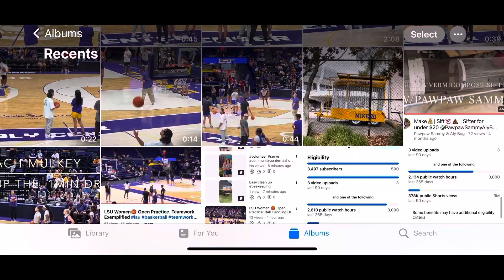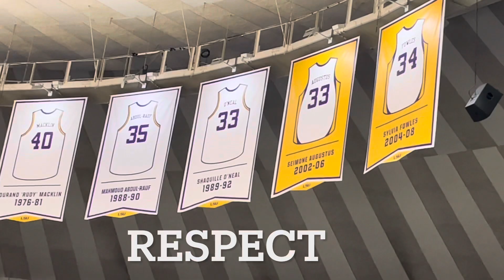LSU Coach Mulkey & son KRAMER. Special MOMENT CAPTURED between them! ​⁠@places.letsgeaux.6668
Louisiana. Let’s GEAUX LIVE to the open basketball practice for LSU women - as they begin their journey to defend their NCAA National Championship. Also witness a VERY SPECIAL & HEARTWARMING MOMENT between Coach Kim Mulkey & her son Kramer - who, by the way, has some basketball skills - in addition to his baseball talent.